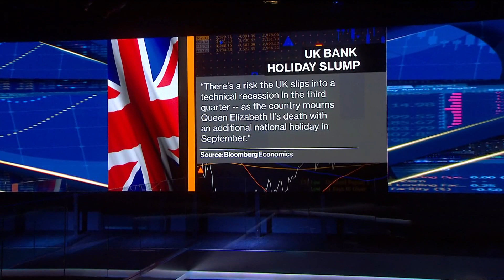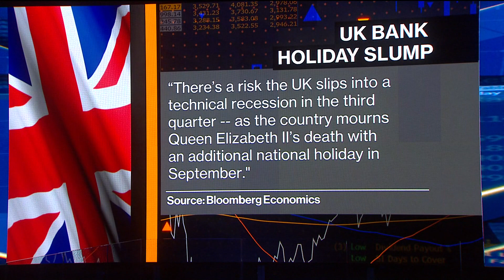UK Unemployment Falls to Lowest Level Since 1974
Britain's unemployment rate fell to 3.6%, the lowest in 48 years, as more people dropped out of the workforce in the three months through July. Lizzy Burden reports on Bloomberg Television.